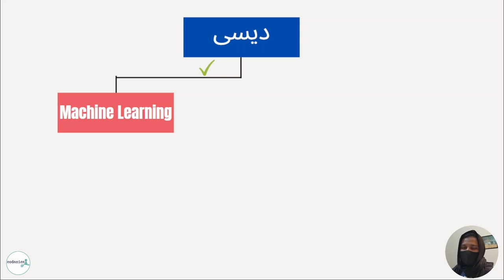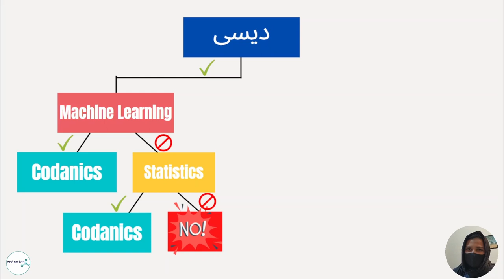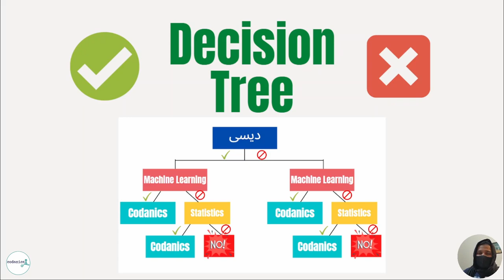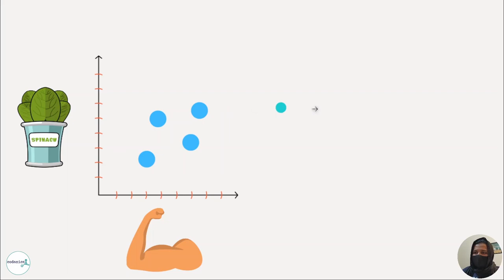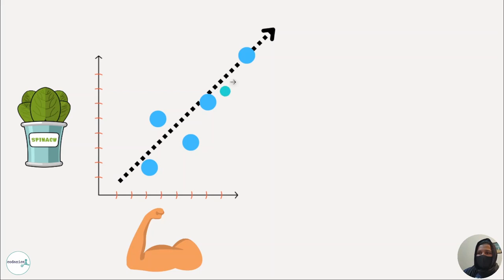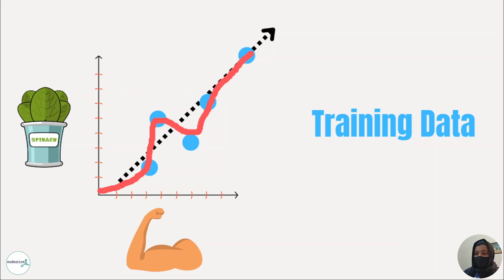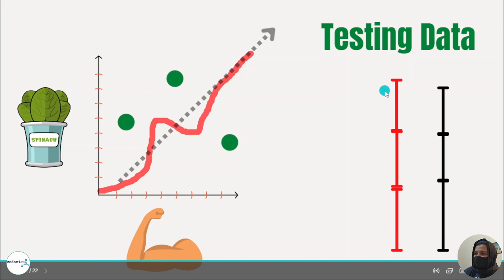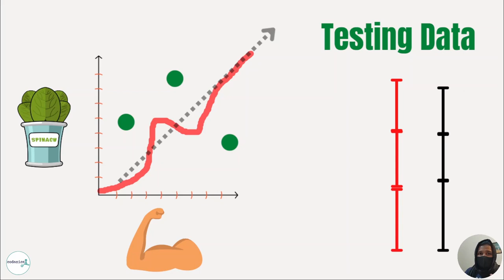A Gentle Introduction to Machine Learning